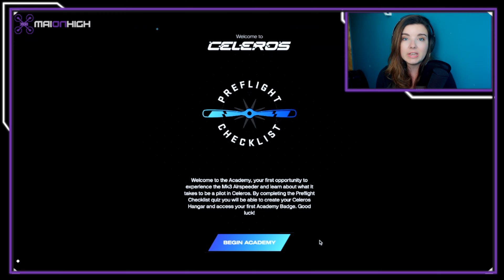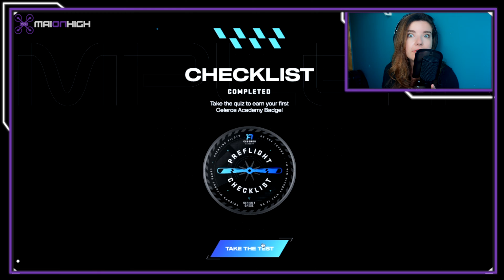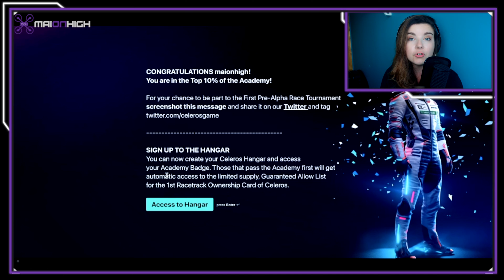YOU Can Be The Next Flying Car Racing Pilot For Airspeeder! | Celeros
CELEROS ACADEMY Will Make You A Flying Car Racing Pilot For Airspeeder!

(for flying cars stuff!)

MUSIC ▹
 get a FREE MONTH with the link!

My filming equipment list:

Timeline:
0:00-0:49 - Intro
0:49-2:04 - What can it give you?
2:04-6:22 - CELEROS Academy
6:22-7:52 - Pre-alpha tournament
7:52-8:48 - Wanna know more?

EDITING ▹
‣ Final Cut Pro X 10.6.1
‣ Filmed by: Lexie Janson
‣ Edited by: Lexie Janson

Or AMAZON
‣ One-Inch addon
‣ Sony ZV-E10
‣ DJI Mavic air
‣ DJI Osmo pocket

MICROPHONES ▹
Podcasts/Livestreams/voice-overs:
Rode podcaster
Camera microphone - Rode Micro

xoxo
Mai